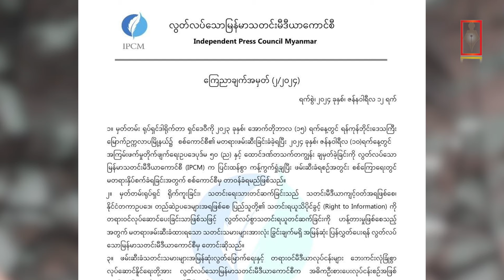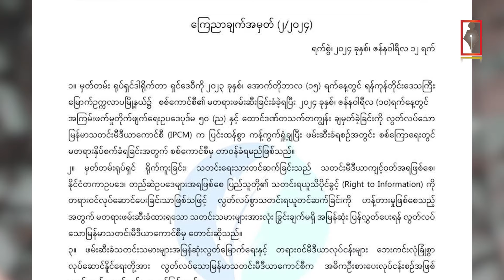ကန္တာရဝတီတိုင်း (မ်) သတင်းဌာနရဲ့ ဇန်နဝါရီလ ၁၂ ရက် သောကြာနေ့ ရုပ်သံသတင်းအစီအစဉ်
တယ်ရဘယ်စီး ………. မင်္ဂလာပါရှင့်……….

ကန္တာရဝတီတိုင်း(မ်) နေ့စဉ်သတင်းထုတ်လွှင့်မှု အစီအစဉ်ဖြစ်ပါတယ်။

ဒီကနေ့ ပြောပြသွားမယ့် သတင်းတွေကတော့

- ဖယ်ခုံတိုက်ပွဲအတွင်း သေဆုံးတဲ့ စစ်ကောင်စီတပ်သား ရုပ်အလောင်းတွေကို ဖယ်ခုံ PDF က မီးရှို့ပေးခဲ့ပါတယ်။
- 1008 - SSRY တပ်ရင်းကနေ တပ်သားသစ် အယောက် ၅၀ကို ခေါ်ယူနေတယ်လို့ သိရပါတယ်။
- မှတ်တမ်း ရုပ်ရှင် ဒါရိုက်တာ ရှင်ဒေဝီကို စစ်ကောင်စီက ထောင်ဒဏ်တသက်တကျွန်း ချမှတ်ခြင်းအပေါ်  IPCM က ကန့်ကွက်ရှုံချလိုက်ပါတယ်။
- စစ်ကောင်စီက ကရင်နီမှာ အကြမ်းဖက်မှုကို တိုးမြှင့်လုပ်ဆောင်လာတယ်လို့ ကရင်နီလူ့အခွင့်အရေးအဖွဲ့က ထုတ်ပြန်ထားပါတယ်။